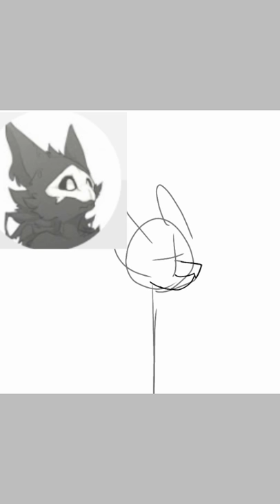For wolfy loves Lin the human